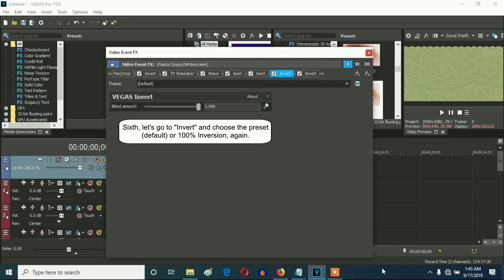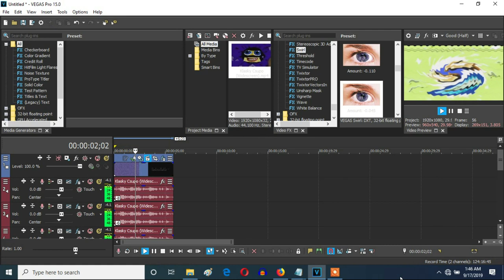How To Make G-Major 39 (G-Major 32 + G-Major 7 Version) On Vegas Pro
Let's learn how to make G-Major 39 (G-Major 32 + G-Major 7 Version).

Optional Pitches:

-8
-6
-5
-3
-3
0
0
3

Pitches:

-8
-6
-5
-3
0
3